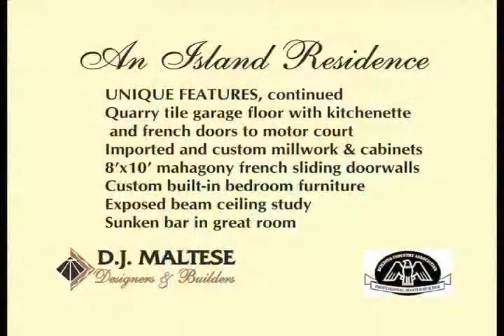An Upscale Island Mansion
For the best possible viewing experience, please watch in HQ!!

This video is licensed content by MyaBacardiJaguar.